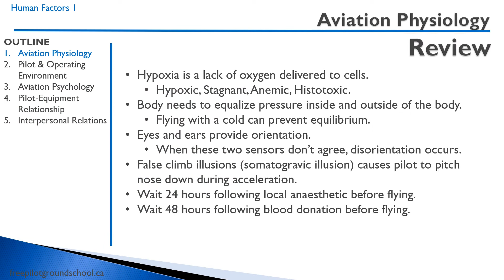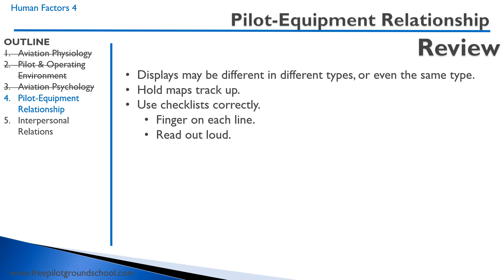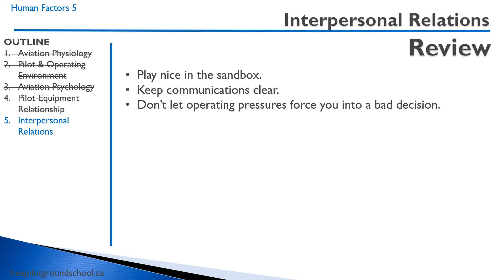Human Factors 6 - Review